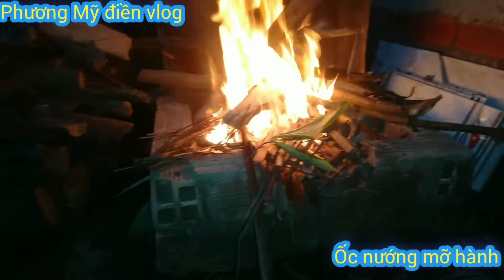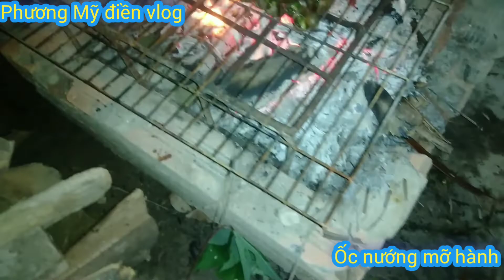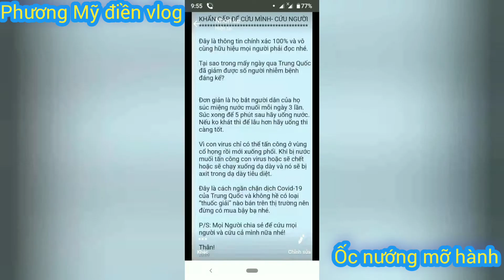"thực phẩm"cách làm"ỐC BƯU NƯỚNG MỠ HÀNH"ăn giữa mùa giãn cách ly chỉ thị"16"Phương Mỹ điền vlog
" đan giản cách ly chỉ thị 16 chỉ có ở người miền Tây làm món ốc bươu nướng mỡ hành, món ăn của người miền Tây,
" và cảm ơn tất cả đã giành thời gian quý báu ,để xem video ,
" và đừng quên nhấn vào nút chuông, để cập nhật những video mới nhất
" về những món ăn mới lạ, ẩm thực phương Mỹ điền vlog.

ốc bươu nướng mỡ# hành#ăn#giữa#mùa
☆ Video được sáng tạo tuân thủ chính sách và nguyên tắc cộng đồng của youtube
☆ Nghiêm cấm hành vi upload dưới mọi hình thức
* ủng hộ miền Trung
*chủ tài khoản.,-- Nguyễn Văn Phương
*, TK ngân hàng; donga Bank: 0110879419